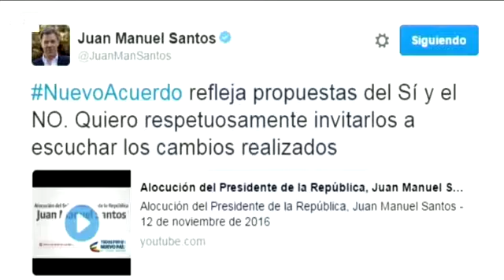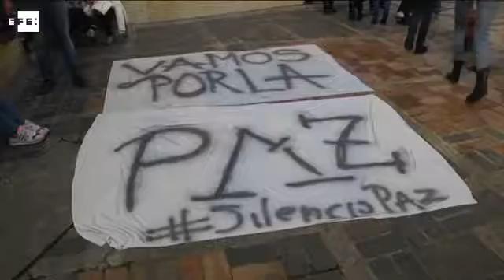Governo da Colômbia e Farc publicam novo acordo de paz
Havana (Cuba), 15 nov (EFE).=. O governo colombiano e as Forças Armadas Revolucionárias da Colômbia (Farc) publicaram nesta segunda-feira o novo acordo de paz com os ajustes e modificações que pactuaram a partir das propostas dos grupos que defenderam o "não" no referendo de 2 de outubro para ratificar o acordo inicial com a guerrilha.

"A partir deste momento os colombianos podem ler em sua totalidade o novo acordo geral para o término do conflito e a construção de uma paz estável e duradoura, que inclui as mudanças, precisões e ajustes assinados em 12 de novembro", afirmaram as equipes negociadoras em comunicado conjunto datado em Havana. IMAGENS DE ARQUIVO EFE, DO TWITTER DE JUAN MANUEL SANTOS E DO SITE DA MESA DE NEGOCIAÇÕES. EFE TV - Madrid -08:59 GMT. Tags: colombia,farc,novo,acordo,paz,nomonetizar,efe. Twitter . WEB